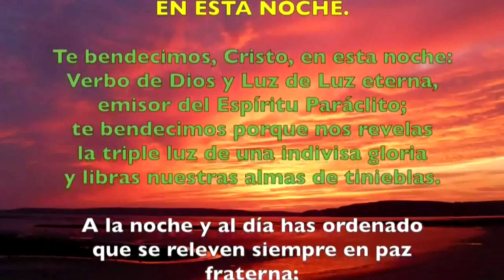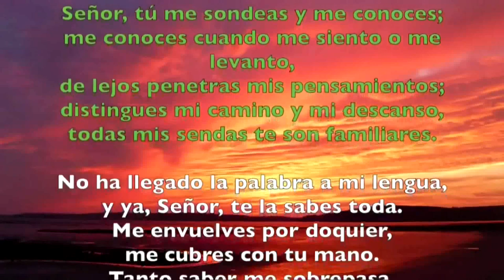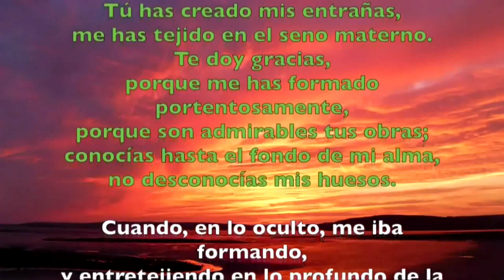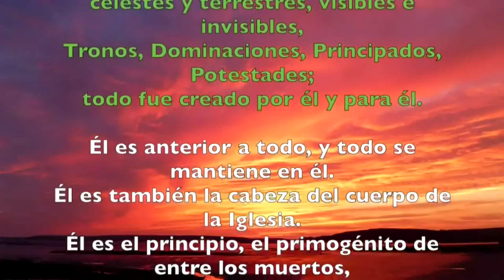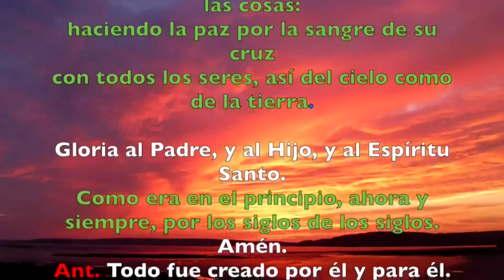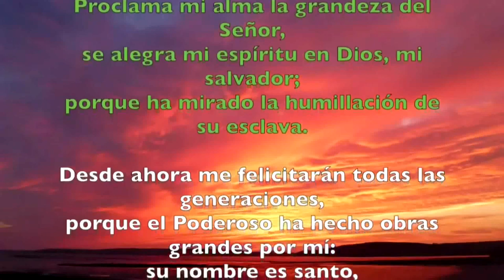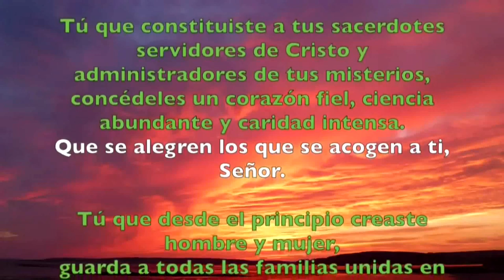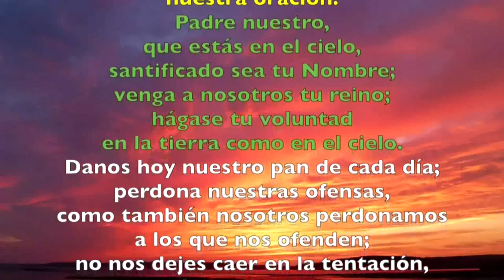Oración de la tarde (Vísperas), MIÉRCOLES XX semana T. Ordinario | Padre Sam